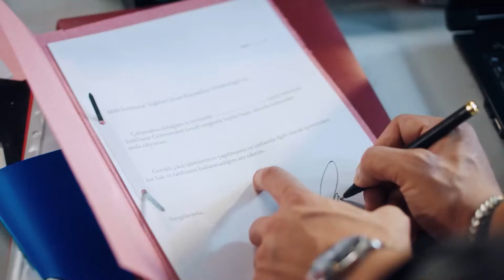Ecnur En 8 Capítulos - Amor Encubierto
ECNUR EN 8 CAPÍTULOS

Onur Karasu (Sukru Ozyildiz), un agente exitoso, persigue a Civan Koral (Tugrul Tulek), el contrabandista de diamantes al que persigue desde hace meses. Para esta operación, se ha enamorado de la hermana de Civan, Hilal (Asli Sumen), con la que mantiene una relación distante. Su plan avanza como un reloj. Hasta que una mujer llamada Ece (Burcu Ozberk), a la que nunca ha conocido, entra en su vida. Ece, amiga de Hilal de Londres, empieza a sospechar que Onur trama algo en cuanto se conocen. Ece cae como una bomba en la operación de Onur y lo pone todo patas arriba. Onur Karasu (Sukru Ozyildiz) es un exitoso agente de inteligencia ascendido a jefe de departamento muy joven y que ha estado detrás de Civan Koral (Tugrul Tulek), el propietario de la mayor empresa de joyería de Turquía. Civan, que utiliza la joyería Koral como tapadera de sus sucios negocios, es el representante de una organización criminal en Turquía. Onur, que cree que Civan guarda los documentos relacionados con sus negocios ilegales en la caja fuerte de su casa, se hace amante de Hilal (Asli Sumen), la hermana de Civan, para entrar y salir de la casa. Cuando se entera de que Civan se trasladará al extranjero, Onur toma la repentina decisión de proponer matrimonio a Hilal para conseguir los documentos sin dejarlo marchar. Su plan consiste en abrir la caja fuerte el día de su compromiso y detener a Civan, que está allí por el compromiso de su hermana. Lo que no tiene en cuenta es la amiga íntima de Hilal, Ece (Burcu Ozberk). Mientras Ece intenta averiguar qué trama Onur, sus planes se ven alterados cuando es sorprendida por éste. Onur y Ece, dos polos tan opuestos como el día y la noche, tendrán que trabajar juntos de una forma que nunca quisieron.

Reparto: Burcu Ozberk, Sukru Ozyildiz, Tugrul Tulek, Asli Sumen, Sehsuvar Aktas, Zuhal Gencer, Ulku Duru.

TÍTULO
PRODUCCIÓN: O3 MEDIA
PRODUCTOR: SANER AYAR
DIRECTOR: AYTAC CICEK
GÉNERO: COMEDIA ROMÁNTICA